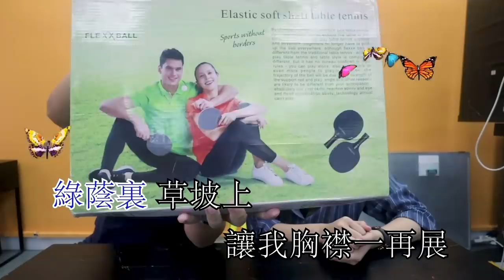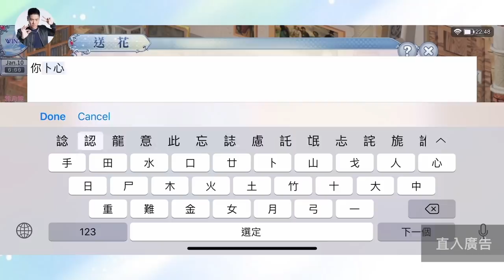【開箱】加蔥 YELO 友誼波大戰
戀愛盒子M
GOOGLE下載：